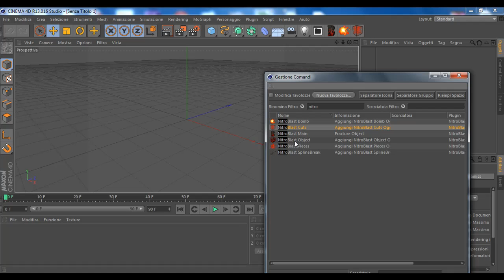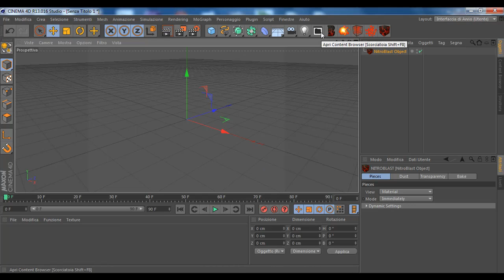TUTORIAL C4D - SALVARE INTERFACCIA